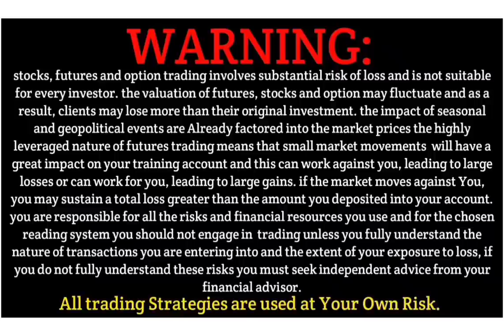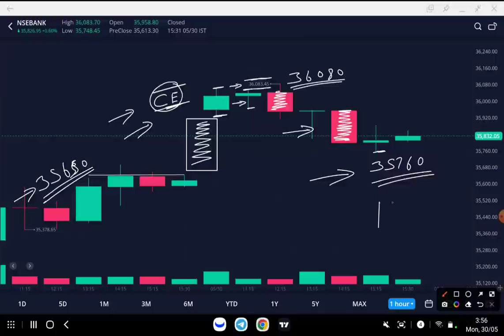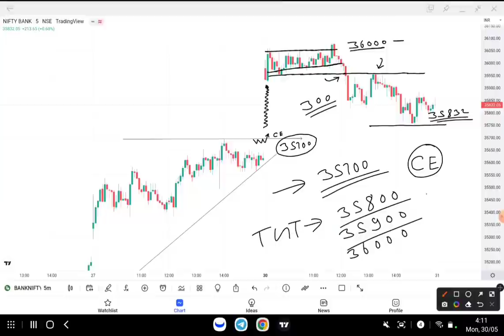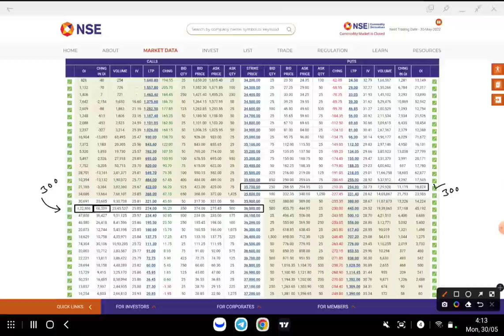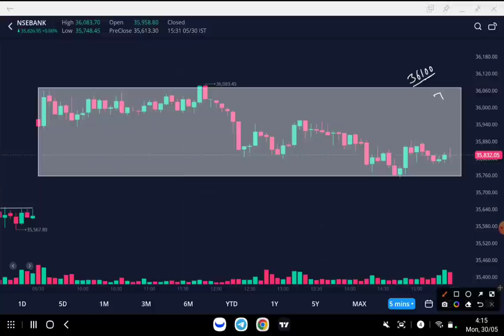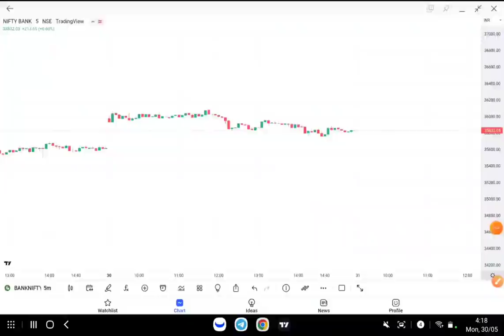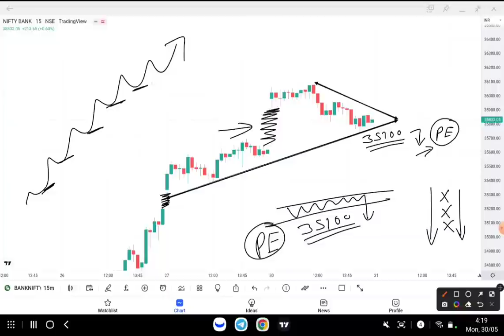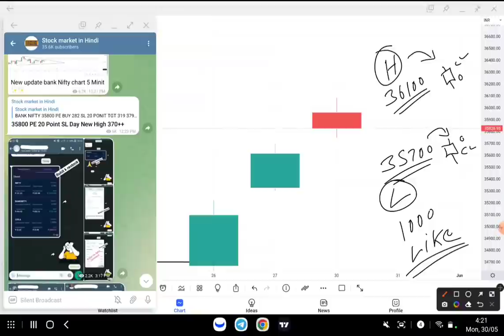Bank Nifty & Nifty Tomorrow Prediction | options trading strategy 31 May 2022 | Best intraday Trade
Topics covered:
bank nifty options for tomorrow,
nifty tomorrow,
nifty prediction,
banknifty analysis,
nifty tomorrow
nifty prediction
bank nifty
nifty 50
tomorrow nifty 50 prediction
nifty
baba nifty
banknifty
nifty monday
nifty target
options trading for beginners
today nifty
todays banknifty prediction
tomorrow
banknifty analysis
banknifty option for tomorrow
freak trade
jarvo 69
market analysis
market for tomorrow
nifty bank
nifty bank nifty analysis for tomorrow
nifty challenge
options trading
options trading today
polygon crypto
push coin price prediction
rediff

1. instagram
2. facebook
3. Telegram
4. Twitter